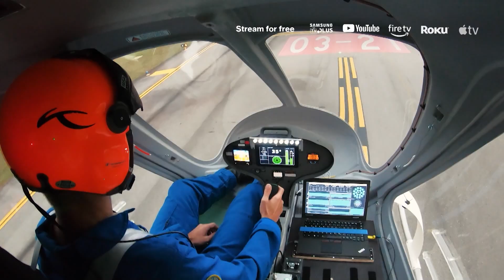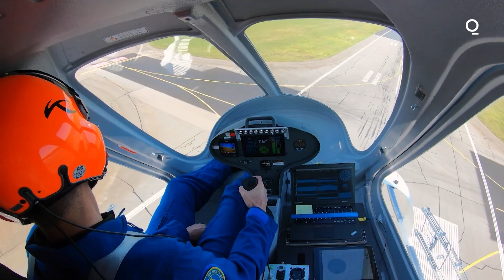Why Electric Flying Taxis Are Closer Than You Think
The reality of flying in an electric taxi is closer than you think. Bloomberg’s Anurag Kotoky explains.

Just 20 minutes north-west of Singapore’s Changi Airport -- regularly voted the world’s best -- is Seletar Airport, the city-state’s second, and far well less known, airfield. It’s predominantly where the super rich land in their private jets. It’s also where the future of aviation could be taking off.

The neighborhood, more known for its laid-back cafes in restored British-era colonial buildings and sleepy fishing villages, is positioning itself as a hub for flying taxis. Singapore has already signed two agreements with advanced air mobility startups Skyports Ltd. and Volocopter GmbH that may convert the aging aerodrome into a vertiport, or an airport where the aerial devices take off and land vertically, Jetsons-style.

It isn’t some way off dream, either. Plans for flying taxis to be operational at Seletar are pretty immediate -- as soon as 2024 -- and the airport, or vertiport, could serve as a global model for what the future of mobility may look like.

Recent interest in so-called eVTOLs (electric vertical take-off and landing vehicles) has been immense. Electric cabs stole the limelight at this year’s Singapore Air Show in February with Malaysian tycoon Tony Fernandes of AirAsia fame placing an order to rent at least 100 of them from Vertical Aerospace Ltd. Carriers including American Airlines Inc. and Virgin Atlantic Airways Ltd. have also ordered scores of eVTOLs.

“Singapore is, and continues to strive to be, the world leader in mobility, and this development is another brick in that wall,” said Sunny Xi, a principal at consultancy Oliver Wyman’s transportation and services practice. “This is more than simply solving traffic on roads. Singapore has all the right ingredients to test, learn and scale both the mobility adoption and the business to then export it across the world.”

But flying taxis -- until recently the stuff of science fiction -- have one big and crucial hurdle to clear. Not one has been approved by regulators anywhere to actually take to the skies with passengers onboard. Authorities can take years to approve new technology and it’s only recently that flying taxis have a taken the giant leap from being a concept to a reality. Regulators are now examining the safety of such vehicles before green lighting them for commercial operations.

Companies like Volocopter say it’s just a matter of time, and Asia will play a large role in eVTOL adoption.